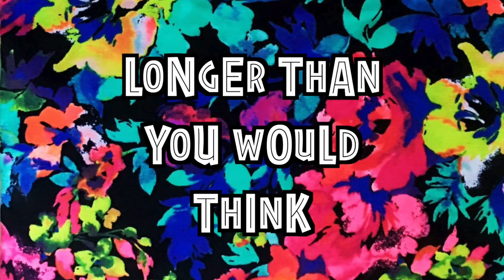a Monkey DESTROYED our Vlog Camera 🐒💔 (We Can't Make Videos Anymore)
alldaytray89
shortyisdopee